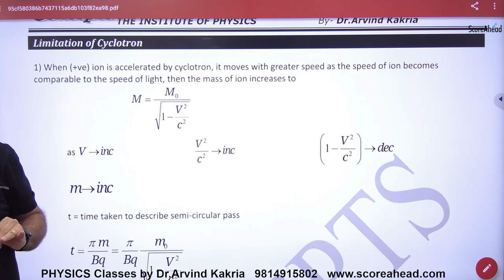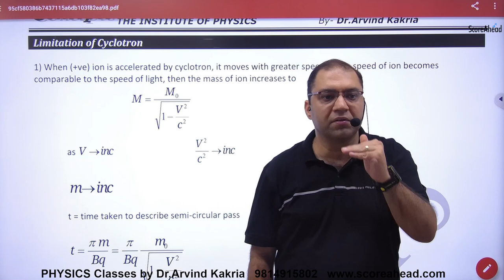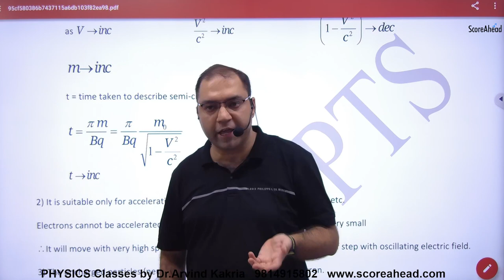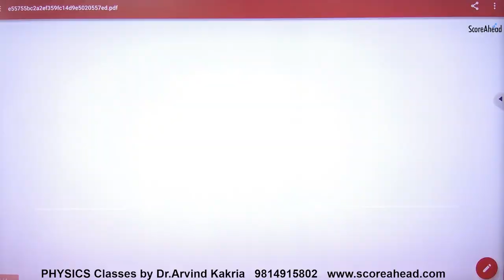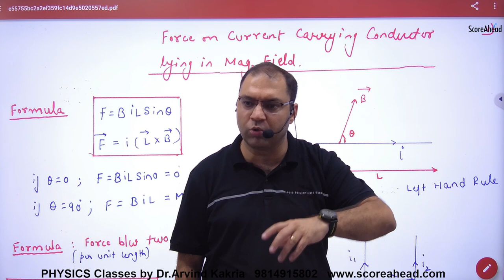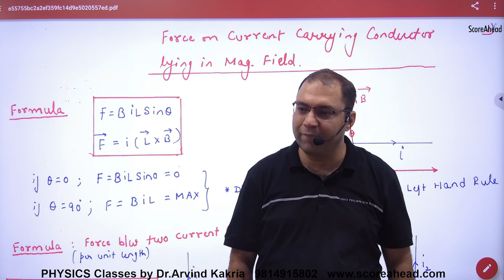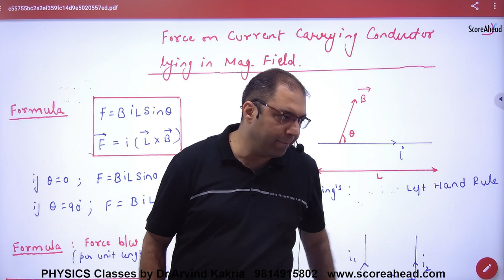122 Limitations of Cyclotrone